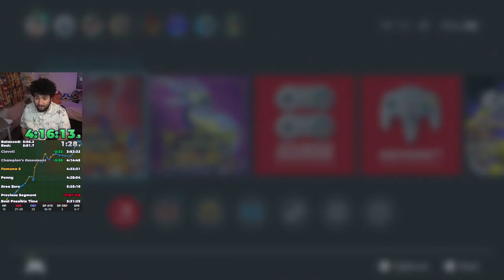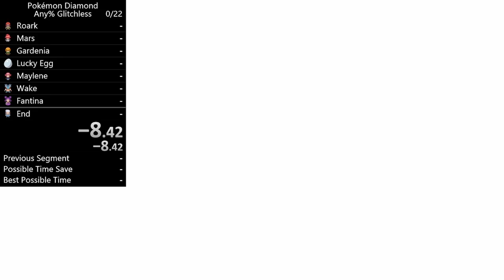Pokemon Speedruns Highlights February 2023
A lot of weird things can happen during Pokemon speedruns, this is just some of them for this month...